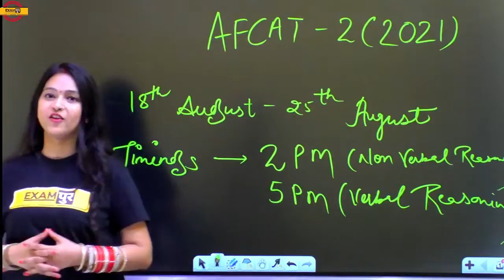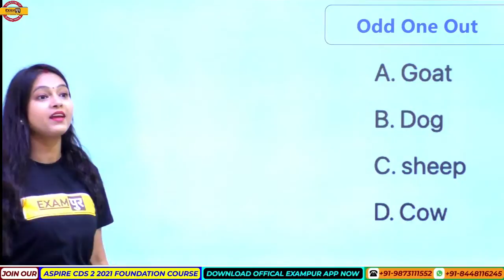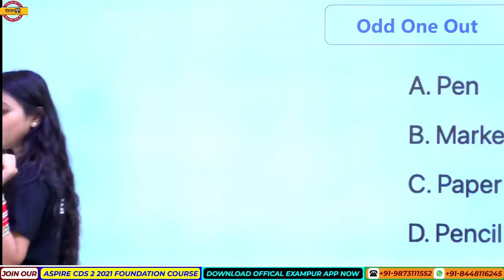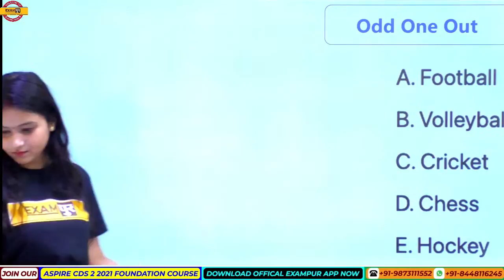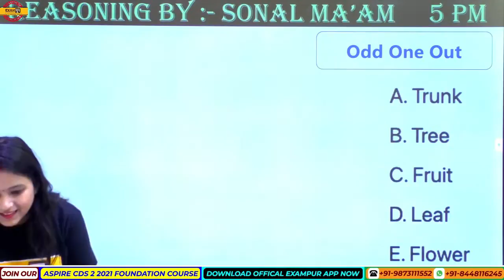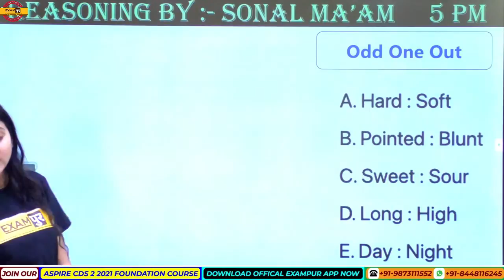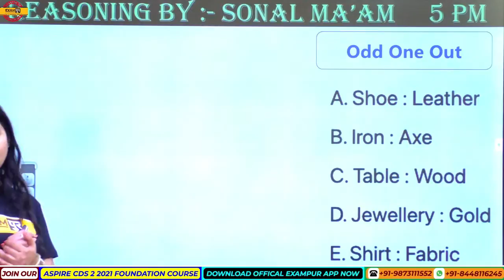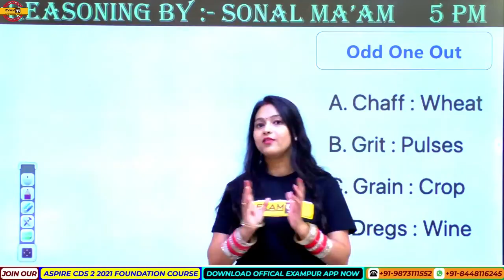Classification ऐसे ही प्रश्न परीक्षा में आते है | AFCAT 2 2021 | Reasoning Preparation | Sonal Ma'am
📲FOLLOW US ON :
▶𝗜𝗻𝘀𝘁𝗮𝗴𝗿𝗮𝗺 Classification ऐसे ही प्रश्न परीक्षा में आते है | AFCAT 2 2021 | Reasoning Preparation | Sonal Ma'am

Join Our PAID Course:

1. Aspire OTA 2 2021 : A Complete Foundation Course

2. Aspire CDS 2 2021 : A Complete Foundation Course

Daily Live Class Schedule:

AFCAT 2 2021:
8:00 AM - Daily Current Affairs by Chandan Raushan Sir
9:00 AM - Daily Vocabulary Show by Nitin Mishra Sir
12:00 PM - Daily English Class by Nitin Mishra Sir
1:00 PM -  Daily GK/GS Class by Chandan Raushan Sir
5:00 PM - Daily Reasoning Class by Sonal Ma'am
6:00 PM -  Daily Mathematics Class by Deependra Sir

CDS 2 2021:
8:00 AM - Daily Current Affairs by Chandan Raushan Sir
9:00 AM - Daily Vocabulary Show by Nitin Mishra Sir
10:00 AM - Indian Polity by Karuna Ma'am
2:00 PM - Daily English Class by Nitin Mishra Sir
3:00 PM - Daily Geography Class by Nitin Mishra Sir
4:00 PM - Daily History Class by Prabal Sir
9:00 PM - Daily Mathematics Class by Deependra Sir